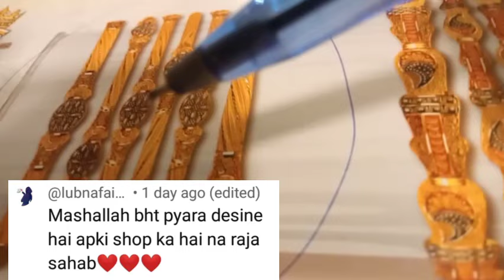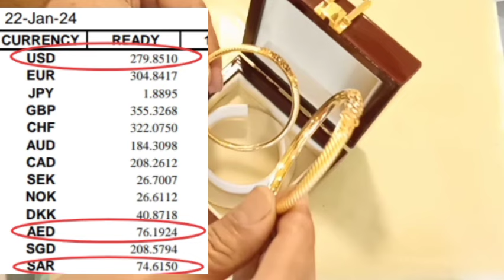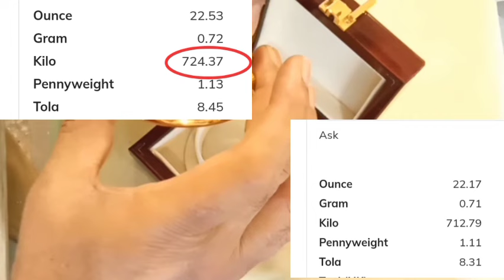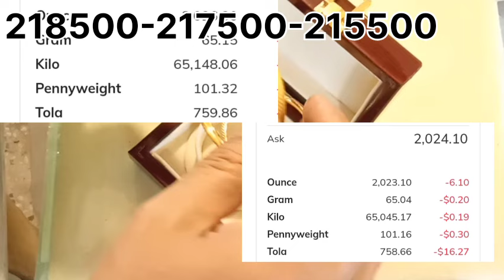Gold rate in pakistan today || 22 Jan 2024 Gold price | Dollar Rate In Pakistan Today || Dhaniaal tv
dhaniaaltv,goldrate,usdtopkr,goldprice,Gold rate in pakistan today , 22 January 2024 Gold price ,Dollar Rate In Pakistan Today ,Dhaniaal tv,